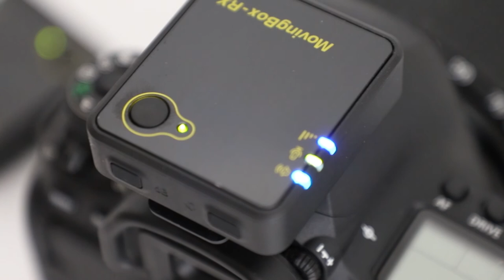Fangwu Movingbox Wireless Clipping Microphone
Highly recommended 50M 2.4G Wireless Recording Microphone
Ideal for film & vlog recording, live streaming, interview, etc.

As a one-stop audio equipment supplier, Shenzhen Fangwu E-commerce can always provide you varies of good quality microphone products with best service and reasonable prices.
We are also selling audio mixer, power mixer, microphone stand, earphone and headphones.

To be our clients, you will enjoy:
1) FACTORY DIRECT PRICE
2) OEM WITH LOW MOQ
3) RAPID PRODUCTION
4) FAST SHIPPING SERVICE
5) 7-DAY REFUND SUPPORTED